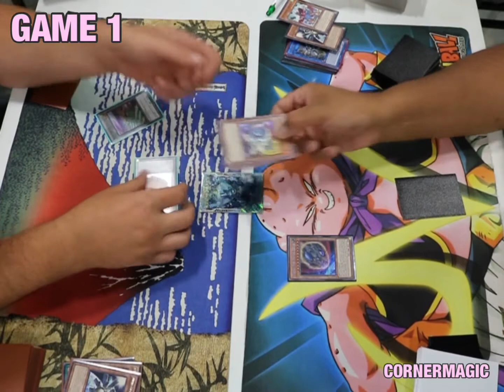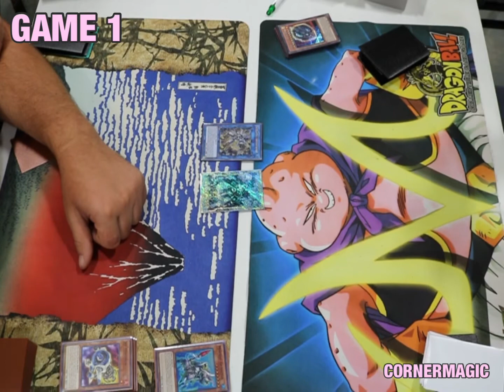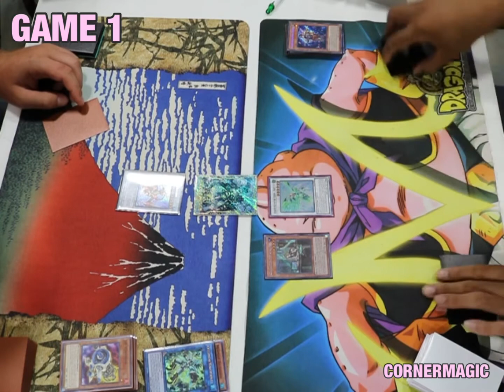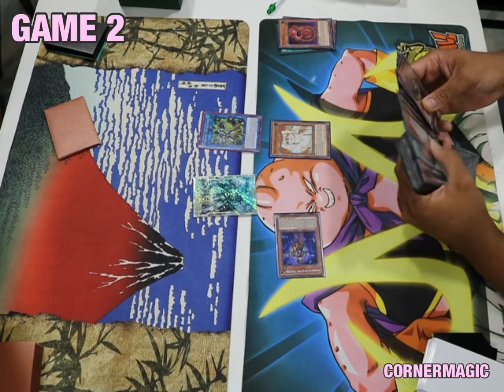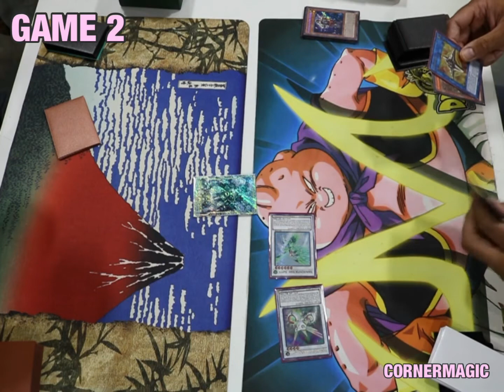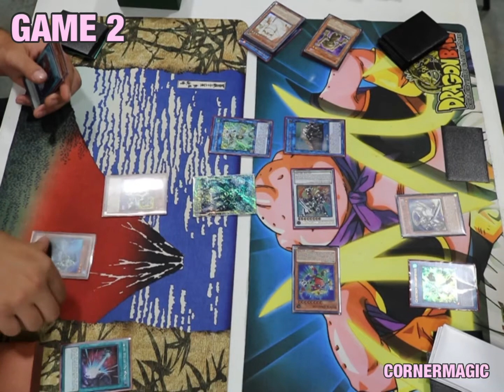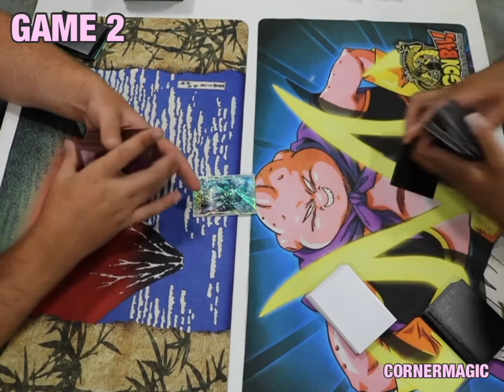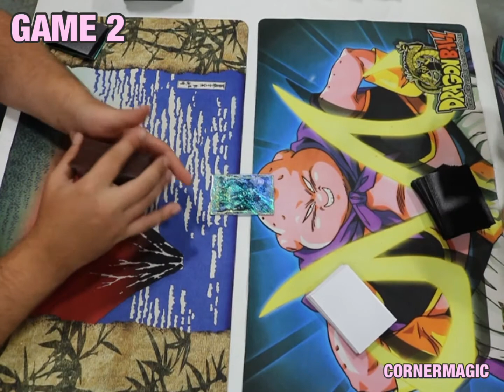Water vs Adamancipator July 2020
What beholds Adamancipator vs a Generic Water Deck?